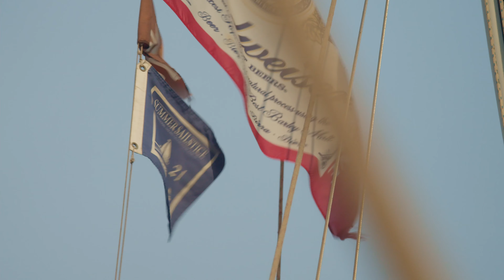Summer Sailstice 2021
What better way to celebrate the longest day of the year than with your best buddies out on the water? Chris and I were honored to be ambassadors for the 2021 Summer Sailstice and organized a fun crew to join us on a quick weekend jaunt to Santa Cruz Island. This is not a regular "episode" as it is short in nature, but we wanted to capture this event to look back on - hopefully, we will see you out there next year!

Want to know more?

Shout out to our friend Scott for the thumbnail pic, our friends on Esprit for the drone footage and our friend Kris from Big Sierra for the first track you heard.
Like our content? Consider becoming a Patron!

Camera Gear:
Black Magic Pocket Cinema Cam 4k
Sony A7s
GoPro Hero 4
Rode mic
Syrp Slider